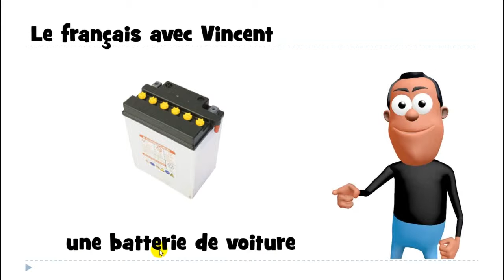Учим француски # 1 mot # une batterie de voiture